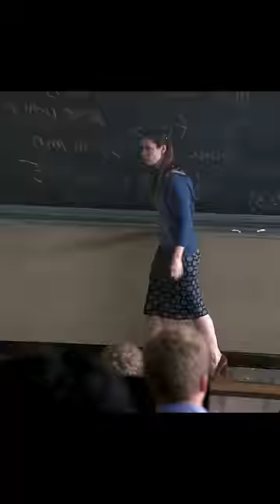She saw the world for the first time as others see it🥹